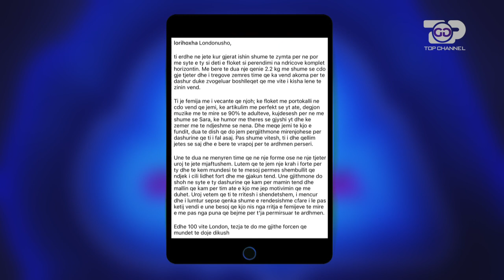Si janë Lori dhe Redia si teze? Sara Hoxha tregon dallimin- Goca & Gra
Ky është takimi i fundit i “Goca & Gra” për këtë vit, ndaj nuk duhet ta humbisni! Të ftuar speciale kemi Sara Hoxhën. Armina nuk mundi të ishte e pranishme sonte, por ne kemi gjetur gjithsesi një mënyrë për ta pasur në studio... Rrëfime ekskluzive dhe shumë të qeshura!

Guest co-host;
Sara Hoxha – Producente e BBVIP dhe DWTS

“Goca dhe Gra”, programi që bën bashkë katër moderatore dhe të ftuara njëherazi: Armina Mevlanin, Fatma Haxhialiun, Dalina Buzin dhe Jerina Lalaj. Një Talk Show mbi çështje të mprehta e tema që i flasim të gjithë, parë nga një këndvështrim ndryshe, çdo të mërkurë, ora 21.00, në ekranin e Top Channel!Për më shumë vizitoni